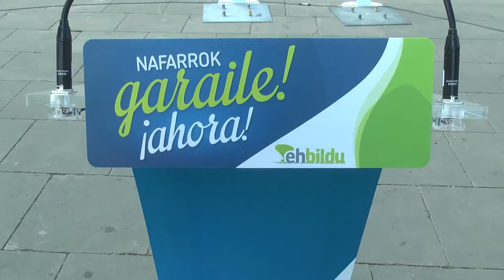EH Bildu da gazteon beharrak, egonezinak eta kezkak lantzeko tresna bakarra